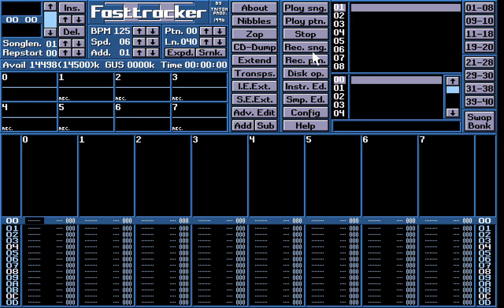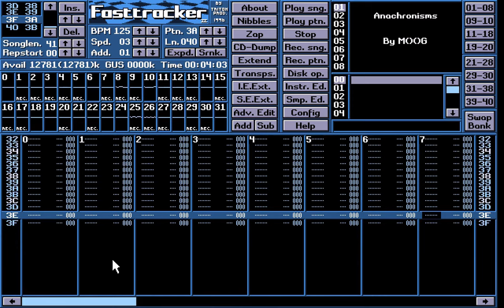FastTracker 2 - Anachronisms (1997) [MS-DOS]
FastTracker 2 is a music tracker created by Fredrik "Mr. H" Huss and Magnus "Vogue" Högdahl, two members of the demogroup Triton (who later founded Starbreeze Studios) which set about releasing their own tracker after breaking into the scene in 1992 and winning several demo competitions. The source code of FastTracker 2 is written in Pascal using Borland Pascal 7 and TASM. The program works natively under MS-DOS.

In 1993, Triton released FastTracker. This tracker was able to load and save standard four channel MOD files, as well as extended MOD files with six or eight channels (identical to standard MOD files, aside from the extra channel data and ID markers "6CHN" or "8CHN"). It was only compatible with Creative Labs' SoundBlaster series of sound cards, which were most popular on the PC at that time. The whole editor was a single 43 KiB DOS executable.

Through 1994, the musicians in Triton released some songs in a new multichannel "XM" format, accompanied by a pre-release, standalone player. In November 1994, FastTracker 2 was released to the public, with support for the Gravis Ultrasound soundcard.

In begin of 2017, eighteen years after FT2 became abandoned, Olav "8bitbubsy" Sørensen got consent from Magnus Högdahl, one of the original developers of FT2, to create an continuation under the name FastTracker II. Högdahl additionally handed out the original source code to achieve an accurate re-implementation of FT2 in C for modern platforms with SDL 2.

FastTracker 2 has been used in the "dance" music scene of the 90's and early 00's, too: Gabber, Speedcore and breakcore producers were using it. Notable artists include Deadnoise, Noisekick, Neophyte.

Anachronisms.xm is a XM format module. Uncompressed, it is 1.20MB in size. This track was created by M00G.